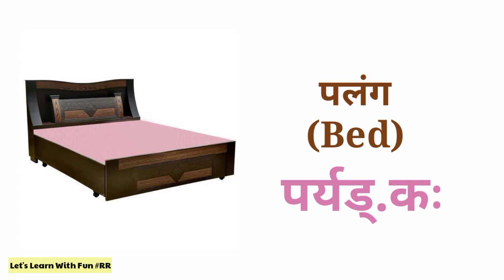संस्कृत में वस्तुओं के नाम | Part 1 | Things Name In Sanskrit, Hindi & Eng | For Class 6-10, CTET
Hello Everyone!

घड़ी, कंघी, गिलास, तराजू, पलंग, कंबल, गेंद, आईना, मोमबत्ती, साबुन, आदि वस्तुओं को संस्कृत में क्या कहते हैं?

In this video you will know 20 things name in Sanskrit. This video is useful for school students and who are preparing for competitive exams like CTET, UPTET, etc.

I hope this video is useful for you all.